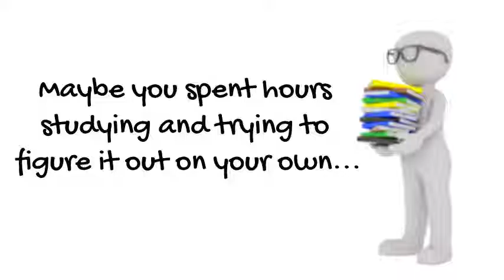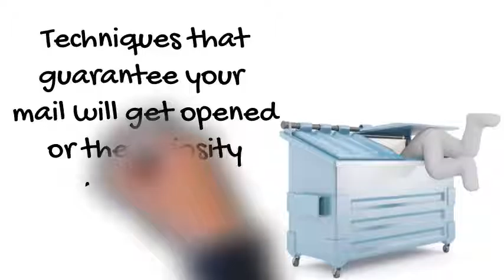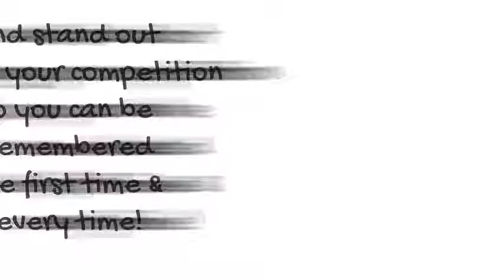How to Win Mortgage Referrals & Skyrocket Relationships